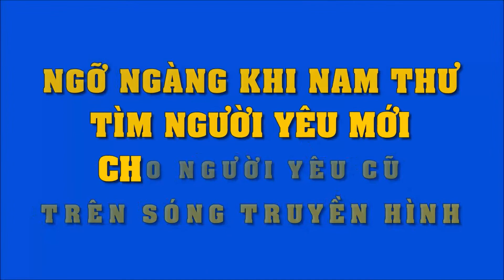Nam Thư tuyển người yêu mới cho "tình cũ" 6 năm gây xúc động | Tin Nhanh Nhất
Nam Thư tuyển người yêu mới cho "tình cũ" 6 năm gây xúc động